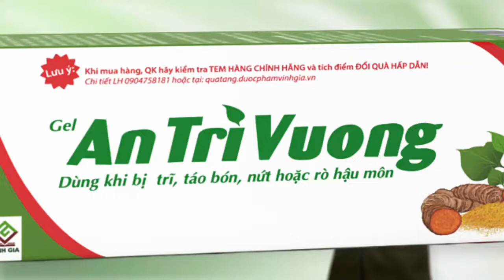An Trĩ Vương - Tốt cho người bệnh trĩ, táo bón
Viên nén An Trĩ Vương chứa thành phần là các thảo dược thiên nhiên như cao diếp cá, đương quy, tinh chất nghệ dạng Meriva® , rutin,…  Giúp:
- Hỗ trợ điều trị và phòng ngừa bệnh trĩ: Giúp cải thiện tình trạng chảy máu, đau ngứa rát, sa búi trĩ, cải thiện các biến chứng của bệnh trĩ (sa trực tràng, viêm nứt hậu môn,…)
- Bảo vệ và tăng sức bền của hệ tĩnh mạch trĩ, tăng cường sức khỏe tĩnh mạch và đường tiêu hóa.
- Hiệu quả cho người bị táo bón. Hỗ trợ điều trị và phòng ngừa táo bón.
- Dùng được phụ nữ mang thai và cho con bú,
Sử dụng An Trĩ Vương để giúp phòng và hỗ trợ điều trị bệnh trĩ, táo bón trong các trường hợp Trĩ nội độ 1, 2, 3, trĩ ngoại, trĩ hỗn hợp. Trĩ nội độ 4 nên phẫu thuật loại bỏ búi trĩ, sau đó dùng An Trĩ Vương để ngăn ngừa tái phát bệnh trĩ.
Hiện đã có thêm An Trĩ Vương Gel giúp cải thiện tình trạng đau rát, chảy máu khi đi cầu, hỗ trợ co nhanh búi trĩ.

An Trĩ Vương được bình chọn là 1 trong 10 “ Thương hiệu Việt tiêu biểu vì quyền lợi người tiêu dùng – 2014"
AN TRĨ VƯƠNG – HIỆU QUẢ HỖ TRỢ ĐIỀU TRỊ BỆNH TRĨ ĐÃ ĐƯỢC CHỨNG MINH
An Trĩ Vương hiện có bán tại các nhà thuốc trên toàn quốc.